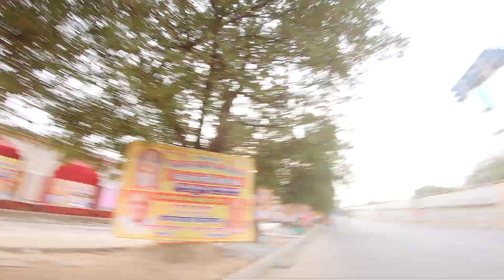15Kms Cycling 🚲 Challenge Complete 💪🏽 - Day 1 - baklogger - 2022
गुरु-शिष्य संवाद